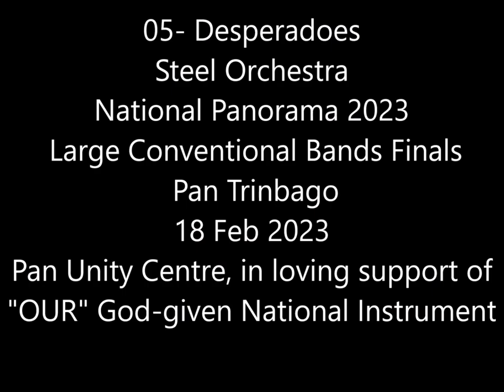05- Desperadoes Steel Orchestra. Large Conventional Bands Finals 2023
05- Desperadoes Steel Orchestra. Large Conventional Bands Finals 2023
12 times Panorama Champions 🏆🏆🏆🏆🏆🏆🏆🏆🏆🏆🏆🏆
Pan Trinbago
National Panorama 2023
18 Feb 2023
Band: Desperadoes Steel Orchestra
Location: Tragarate Road, New Town
Tune of Choice: Long Live Soca - 2023
(Sung and Composed - Aaron "Voice" St Louis)
Arranger: Carlton "Zanda" Alexander
Tuners: Terrance Sheppard, Roland Harrigan & Desmond "Mappo" Richardson
Leaders: Lyndon Spencer, Kweisi Moore & Martin Caine